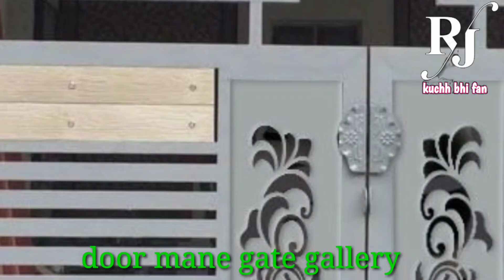main gate design gallery latest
mane gate design gallery latest